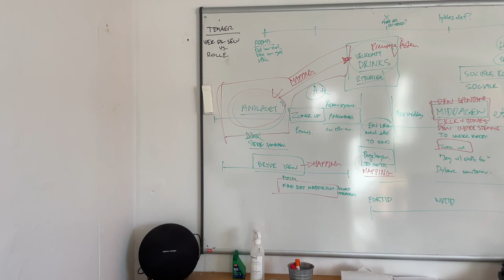Er det her overhovedet teater?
Gør op med dine forestillinger om, hvad teater er for noget –  og gør op med dig selv, hvorfor du er den, du er.

HOMEPARTY er skabt af BaggårdTeatret sammen med Fix&Foxy, og lige om lidt kommer vi hjem til dig.

Mere BaggårdTeater?